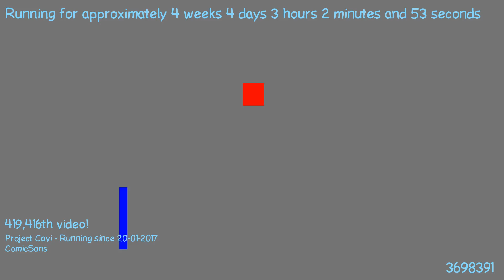1487725628 - Webdriver Cavi - H